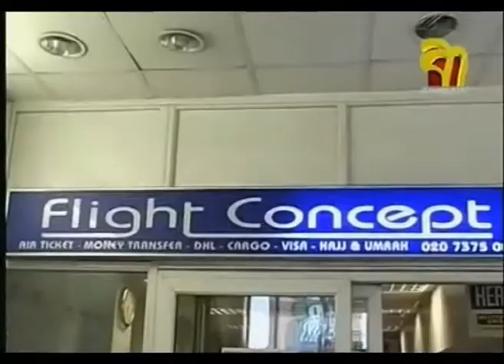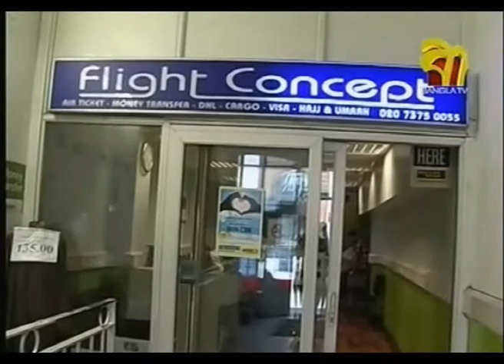Travel to Bangladesh, celebrating Eid by Sarwoar Hussain, Bangla TV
Eid and summer holiday, People going to Bnagladesh